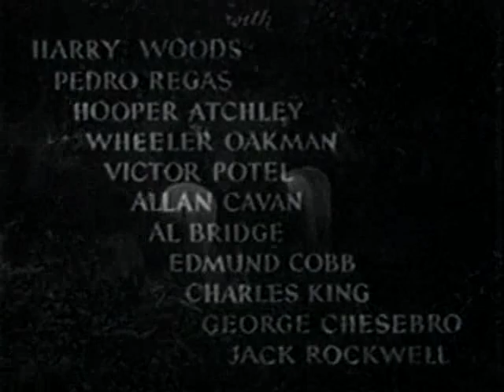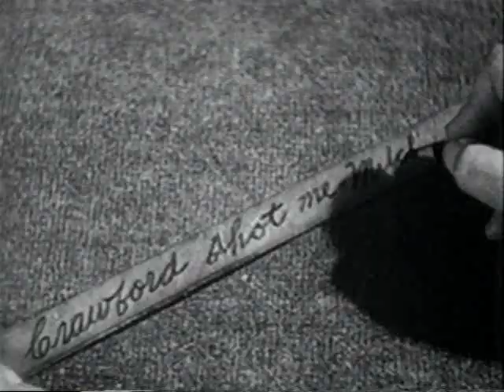Rin Tin Tin Rex and Rinty 1935 Xvid Chapter 07 of 12 End of the Road DDR